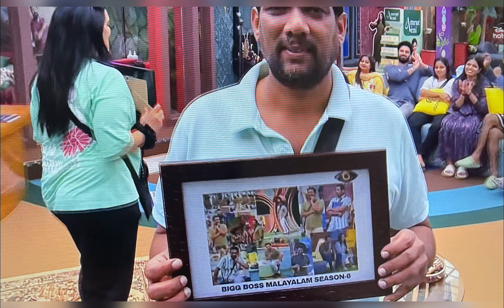ബിഗ്ഗ് ബോസ്സ് വീട്ടിൽ നിന്ന് പടിയിറങ്ങി ശ്വേത മേനോനും സാബുവും🔥Bigg boss malayalam Season 6 live